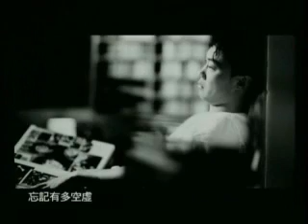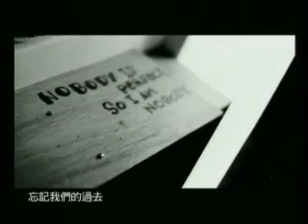陳奕迅 "7"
陳奕迅 "7" 完整上字版 MV